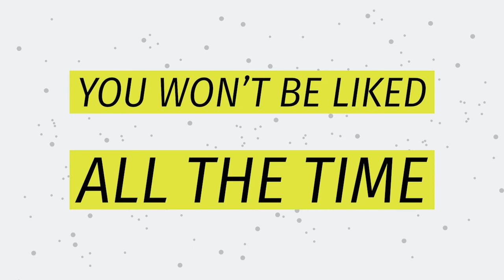90 – How To Be A Leader That Your Teammates Respect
In today’s episode, Coach Shay teaches you how to be a great leader on your team that your teammates look up to and respect
Learn more about our Alpha Girl Confidence Program
Read the She the Confident Book HERE!
Join our Free Facebook Community HERE!